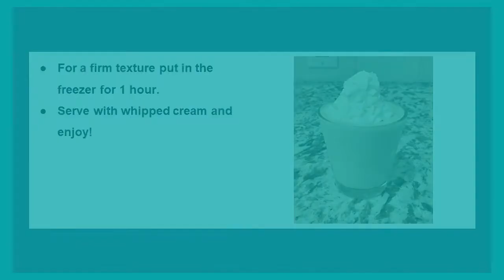Snack Break!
Join us as we recommend a fun book and share a recipe that is inspired by it.
This month we are making smooth apple cream found in Peter Rabbits Natural Foods Cookbook.

Ingredients:
1 Cup Heavy Cream
1 Cup Applesauce
1 Tablespoon Honey
2 ½ Tablespoons Lemon Juice
¼ Teaspoon Cinnamon

Recipe:
1. Mix together the applesauce, honey, lemon juice, cinnamon, and nutmeg.
2. Whip the cream until it is stiff and stands up in peaks.
3. Fold the whipped cream into the applesauce mixture.
4. Put in the freezer for 1 hour.
5. Serve with whipped cream and enjoy!